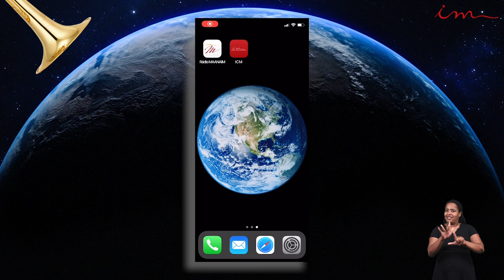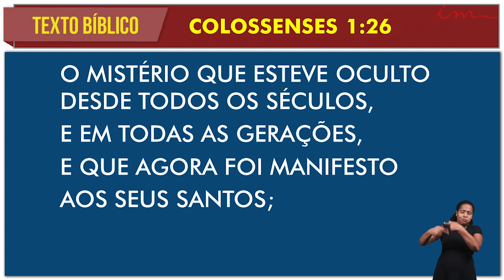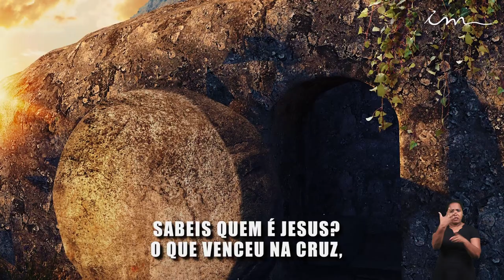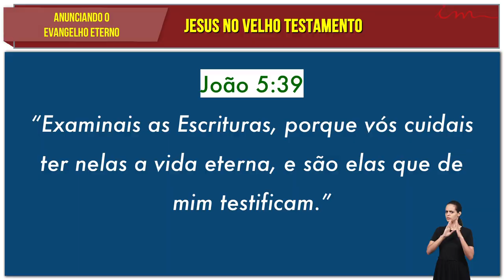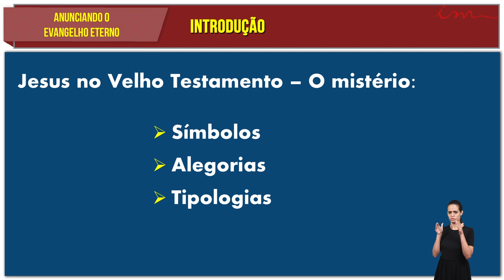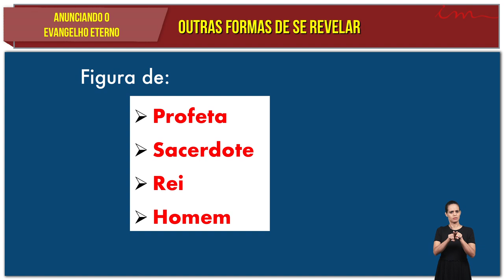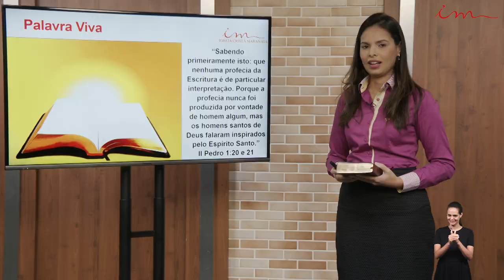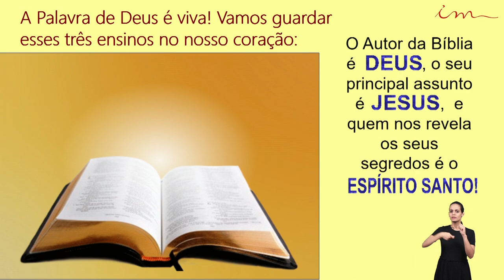ХЦМ - Провозглашая Вечное Евангелие - 26-06-2020